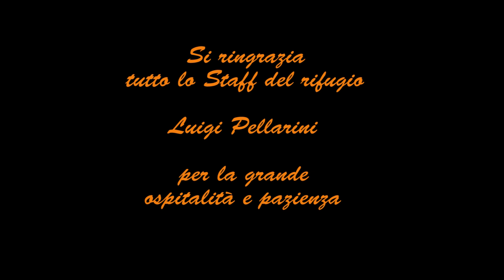Pellarini SummerEnd Party from Gteam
Finalmente il tanto atteso video-resoconto del primo bouldering party organizzato dal gheyteam , il sito scelto ,  l'accoglienza impeccabile del rifugio e la presenza dei membri storici del gruppo hanno reso il tutto molto molto divertente! Buona visione!